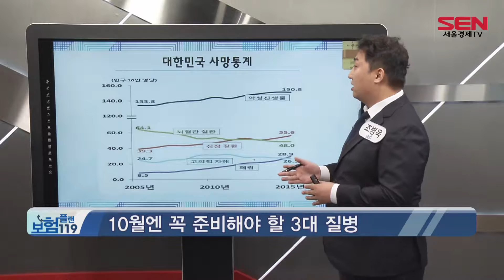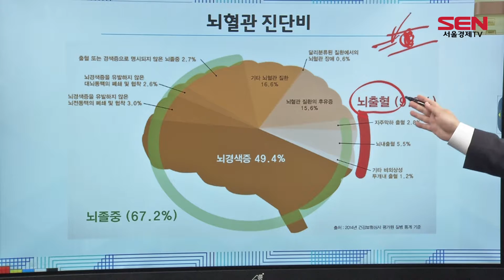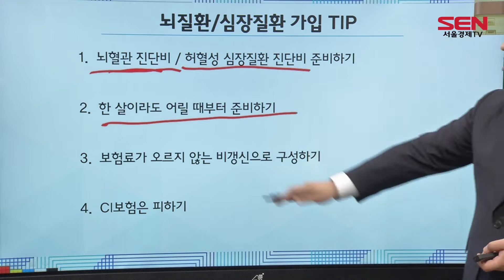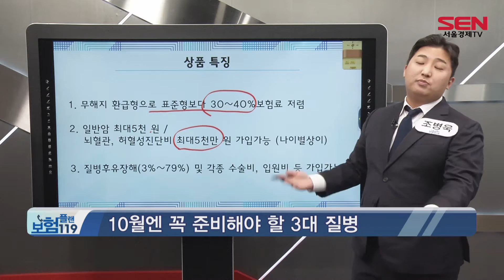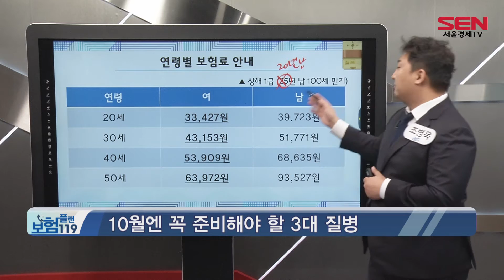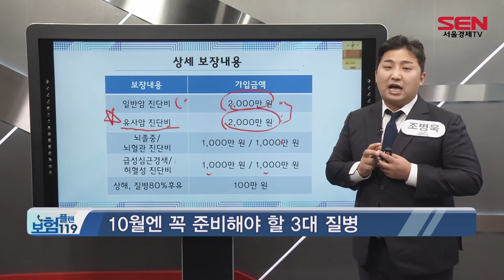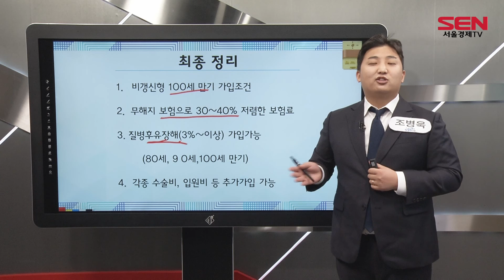[서울경제TV]3대 질병 준비하자!